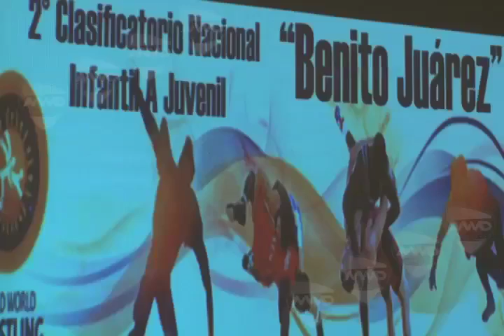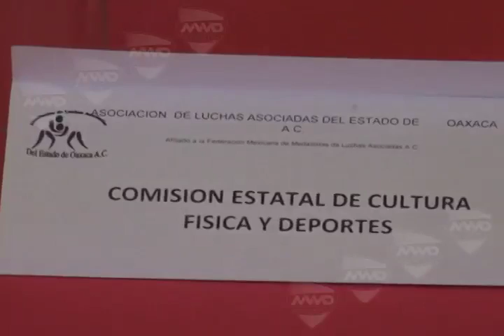LUCHAS ASOCIADAS MVM TELEVISIÓN